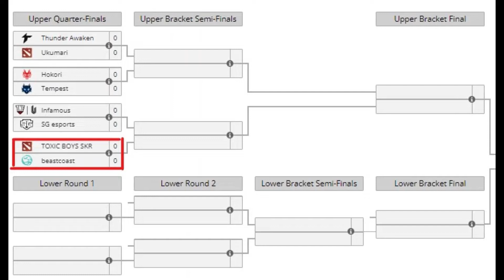BEASTCOAST vs TOXIC BOYS SKR (GAME 2) ESL One Malaysia 2022 South America: Closed Qualifier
TOXIC BOYS SKR vs BEASTCOAST  (GAME 2) ESL One Malaysia 2022 South America: Closed Qualifier
bc
DOTA 2 PRO

➤ beastcoast

1 Peru K1
2 Peru Chris Luck
3 Bolivia Wisper
4 Peru Scofield
5 Peru Stinger

➤ TOXIC BOYS SKR

1 Peru Madara
2 Peru Jeimari
3 Peru Greedy
4 Peru Ztok
5 Peru Jericho